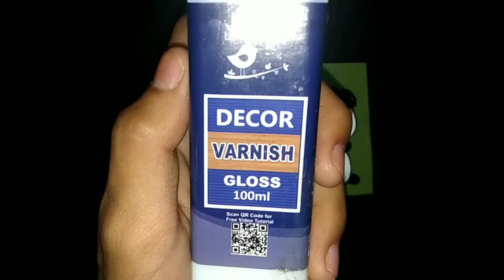Panda painting on wooden canvas || Panda art and craft || DIY ||Easy panda painting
This time I made a cute panda 🐼🐼 painting on wooden canvas using only acrylic colour🎨👩‍🎨

I always use varnish decor for my paintings because varnish decor protect your painting if you want to buy then click this link 👇👇
Little Birdie Gloss Itsy Bitsy Decor Varnish, 100ml,Multicolour

panda art // panda painting on canvas // panda lover // panda is love

Musician: @iksonmusic